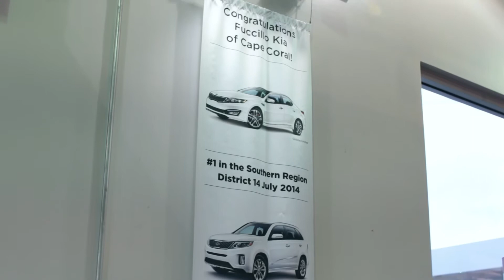Fuccillo Kia Improves Car Buying Experience With Technology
Fuccillo Kia makes the car buying experience fun and meaningful for their customers.